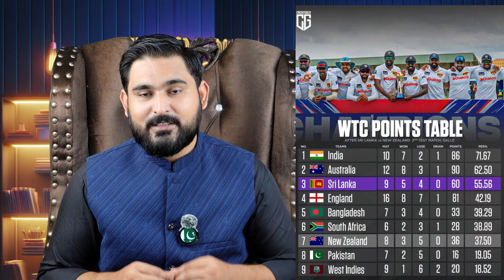India vs Bangladesh 2nd Test Match 2024 Test at Kanpur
Bangladesh vs India 2nd Test Match day 4